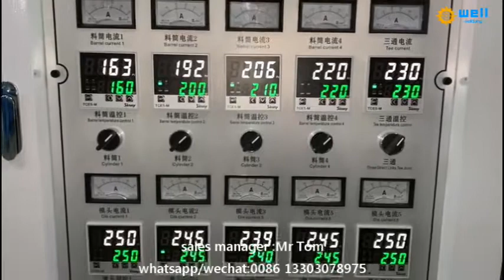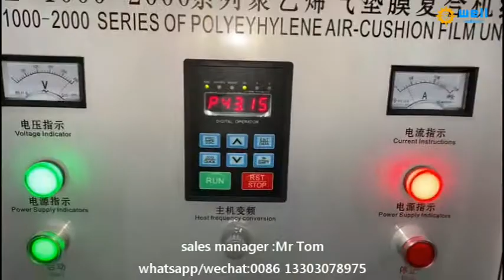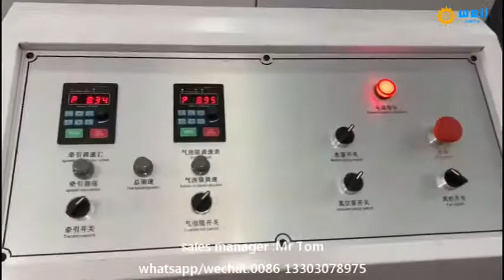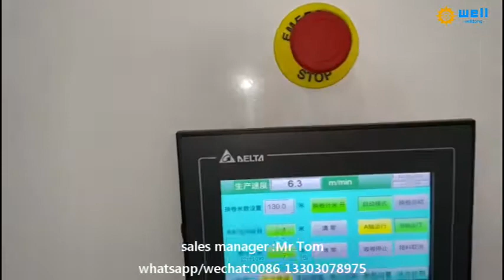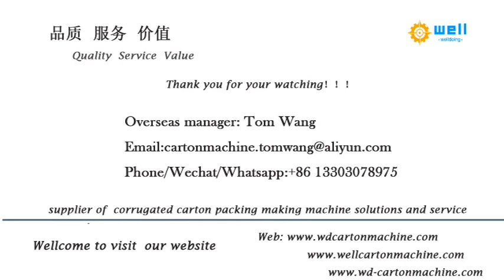@ air bubble film machine welldoing